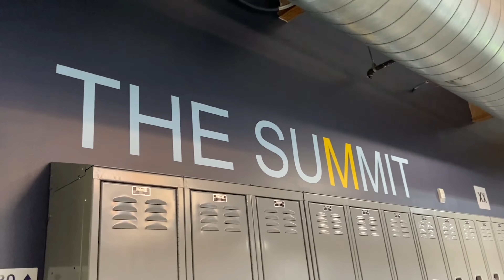SCHOOL TOUR KALIFORNIEN: Auslandsjahr Kalifornien 🇺🇸 Schüleraustausch USA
Die Austauschschülerin Feli verbringt ihr Auslandsjahr in den USA 🇺🇸 und nimmt dich heute mit in ihrem Schulalltag an der Western Sierra Collegiate Academy in Rocklin, Kalifornien. 🏫

Für mehr Informationen zu Schule schaue dir gerne das ausführliche Schulprofil auf unserer Website an. Hier findest du weitere Details

Kulturwerke Deutschland / Austausch / Auslandsjahr / Schüleraustausch / Auslandsaufenthalt / Austauschschüler / High School Student / Exchange Student / Exchange Year / High School in den USA